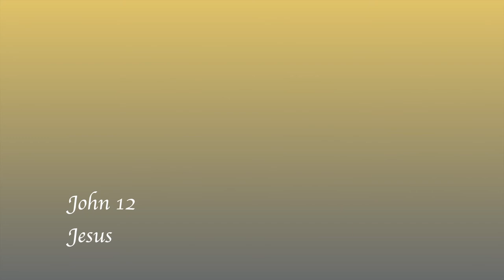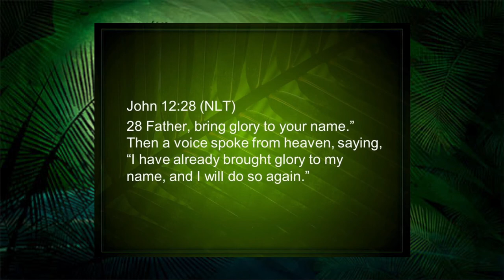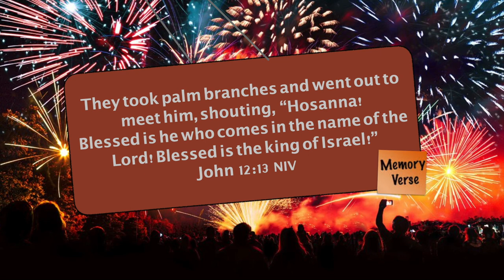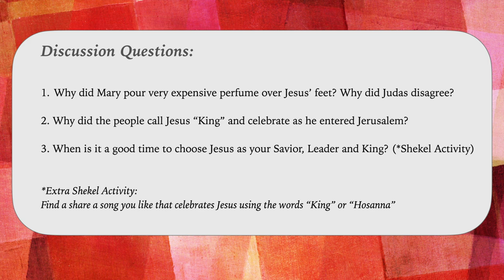Week 12 Triumphal Entry Unlimited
Read John 11:1-44 (Raising of Lazarus) and John 12:1-33 (Jesus’ Anointing & Triumphal Entry) with your family. Notice how Mary and many people celebrated in response to Jesus.

-When is it a good time to choose Jesus as your Savior, Leader and King? And if you’d like please a song (link or title) you like that celebrates Jesus using the words “King" or ‘Hosanna.”

The Old Story New Devotional Book was used as a resource for this lesson.